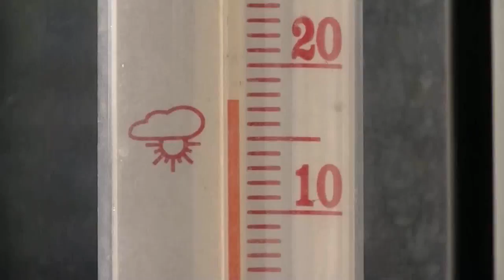Bardzo krótki film o temperaturze ...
Film króciutki, bo bateria mi już ledwo zipała. Następną razą wydłużymy efekt.